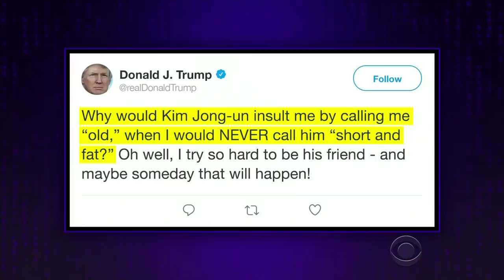The Nuclear Holocaust Will Begin with a 'Yo Momma' Joke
James looks at the highlights of President Donald Trump's trip to Asia, including an interesting handshake with fellow leaders, and Trump calling Kim Jong-un fat and short.